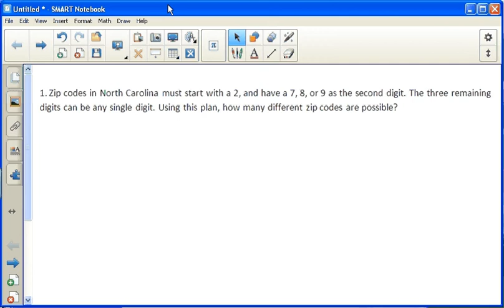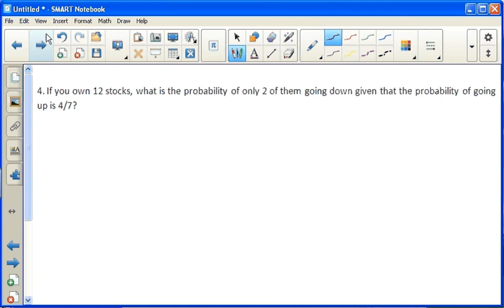AFM Probability Test Review Part 1